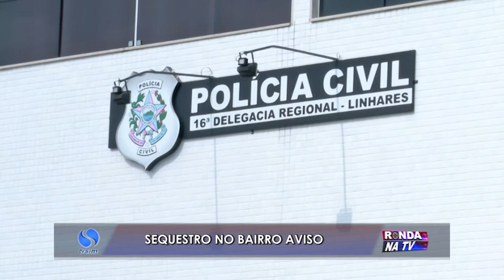Criança é sequestrada em Linhares